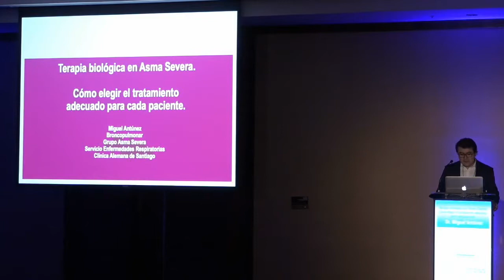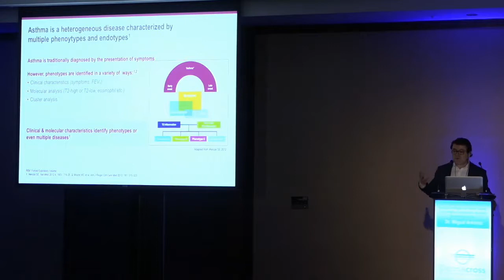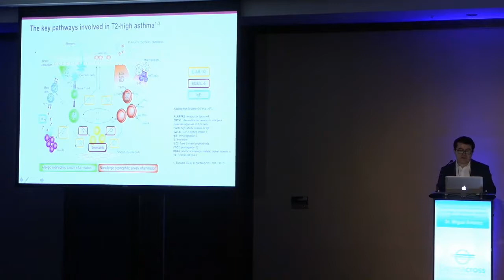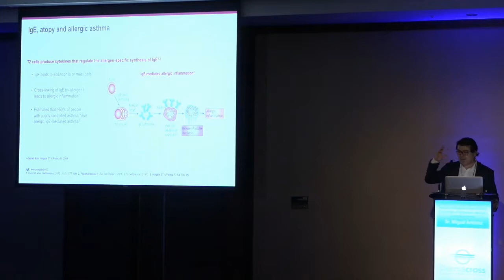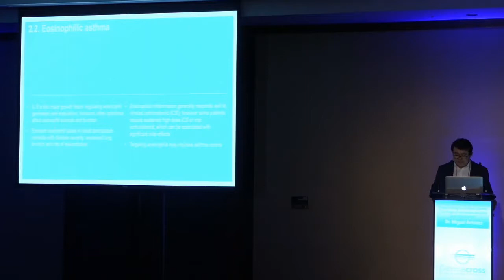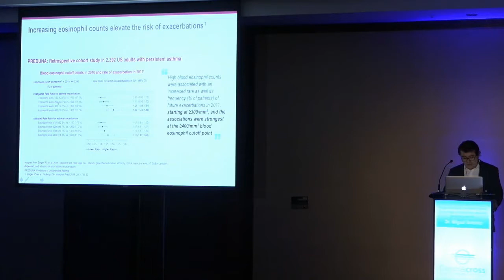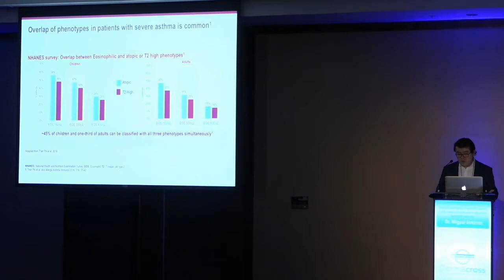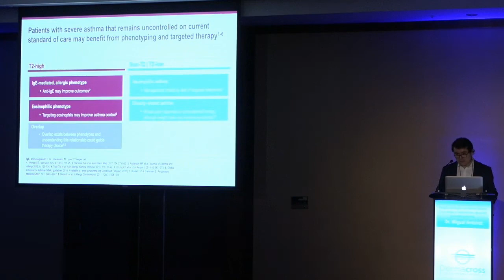II Simposio - 13 Cómo elegir el tratamiento adecuado Dr Miguel Antúnez